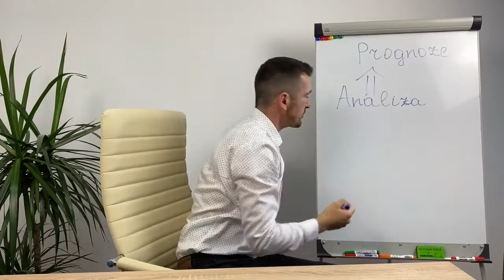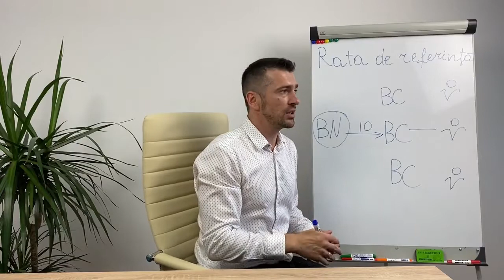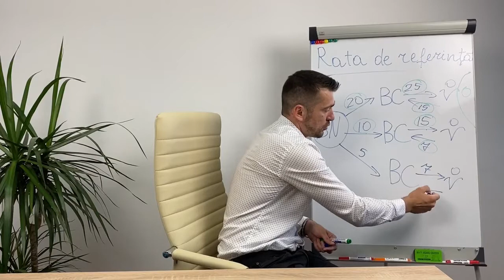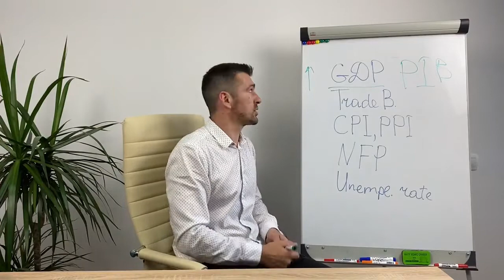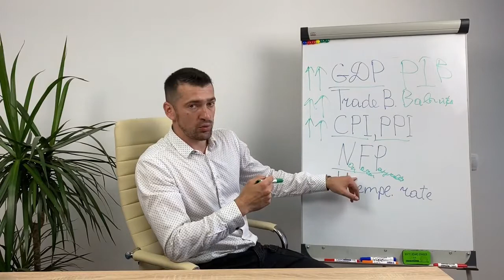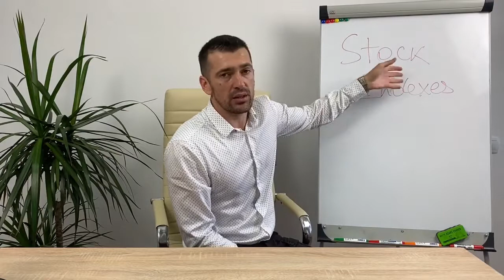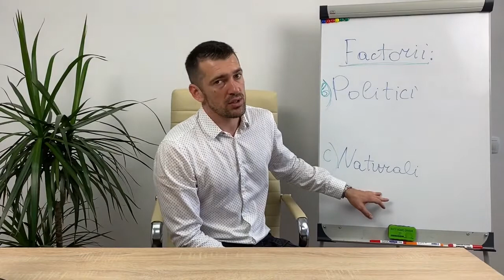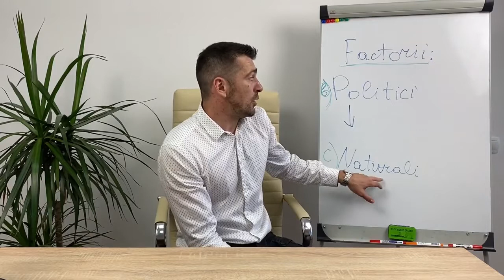Ce este analiza fundamentala in trading si cum o folosim | Factorii de baza | p/u trader incepator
Dubleaza banii

(pentru trader incepator)
Planul lectiei Nr. 2:
0:45 Cum prevedem miscarile preturilor?
1:40 Prognozele se bazaeaza pe anumite analize - analiza fundamentala si analiza tehnica...
3:27 Ce trebuie sa facem ca sa putem forma prognoze?
3:45 La baza pretului sta cererea si oferta, iar ele la rindul lor sunt foarte simplu de analizat prin exemplul unui obiect standard...
5:15 Despre ce vorbim astazi?
6:14 Ce este rata de referinta a bancii centrale, in ce caz ea este schimbata si ce impact are asupra pretului valutei si a economiei in ansamblu?
13:28 Economia unui stat poate fi usor comparata cu o intreprindere si se vor lua in consideratie aceeasi factori de analiza, doar ca se numesc macroeconomici. Factorii macroeconomici care misca considerabil pretul valutei si respectiv, merita o atentie deosebita pentru a putea prognoza schimbarea pretului cu scopul de a face profit sunt 5 la numar. Si anume PIBul, Balanta comerciala, Indicele de preturi, NFP, Rata somajului.

21:23 Calendarul economic
24:42 Indicii bursieri
28:34 Factorii politici
31:32 Interdependenta dintre valuta si indici bursieri
32:59 Factorii naturali. Pandemia.
35:01 Brexit. Lira sterlina. Soros.

* Toate intrebarile vor fi raspunse intr-un video adaugator